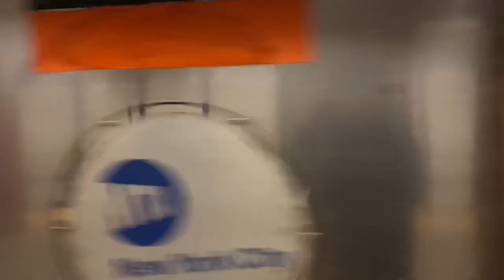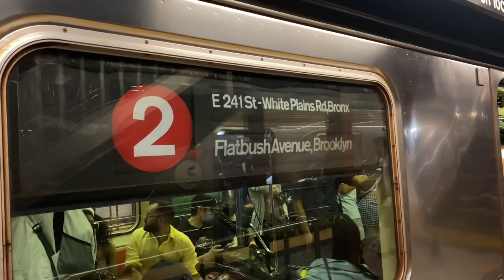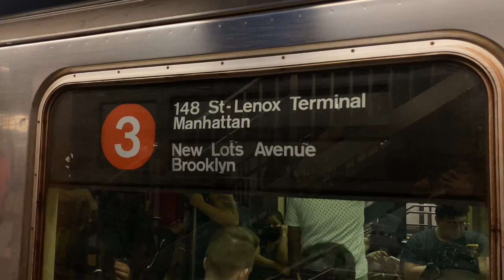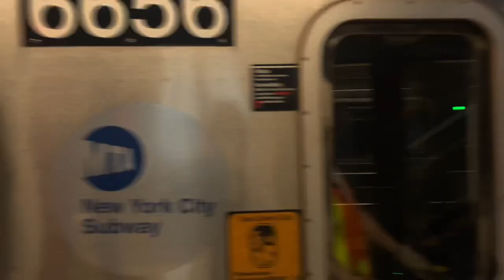IRT Broadway 7th Avenue Line| R62, R62A, & R142 (1)(2) & (3) Train Action @ 72nd Street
(Includes R62 2 & R142 3 Train Action)

0:00 Normal
13:35😳😳😳😳😳